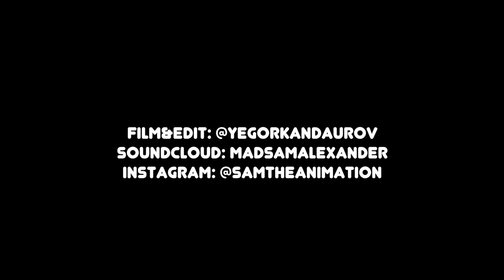b a i - sam alexander (feat. Abushady) (prod. Sango)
Video Shot and Edit by Yegor Andaurov
Featured Vocals by Abushady
Bus given by David Seymour
Jetski given by Dan Forero
Video coordinated by Sanmartin Productions